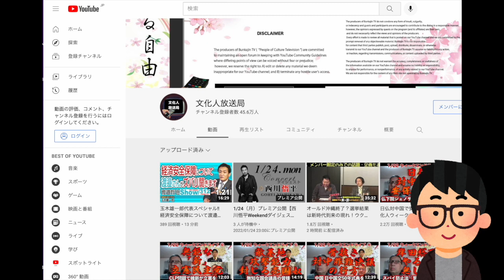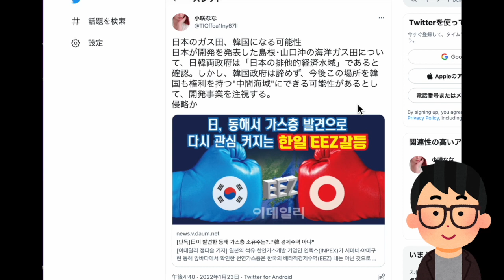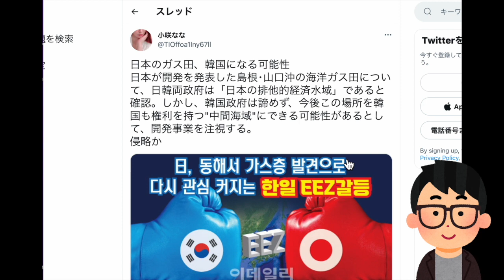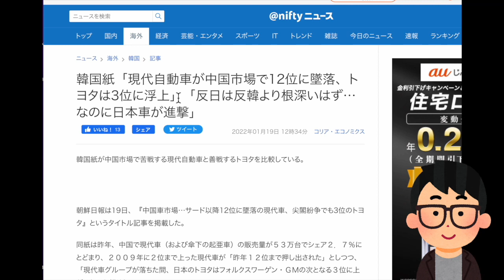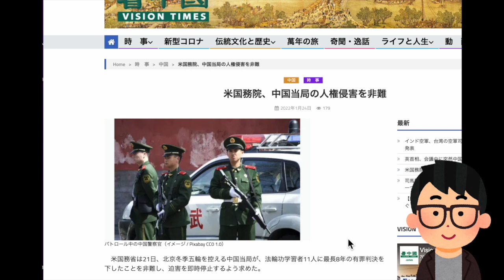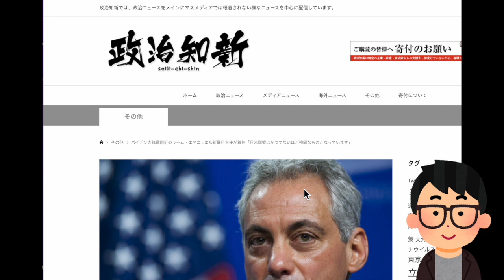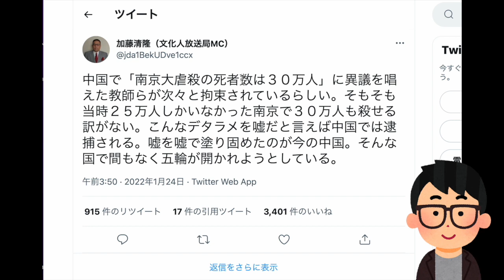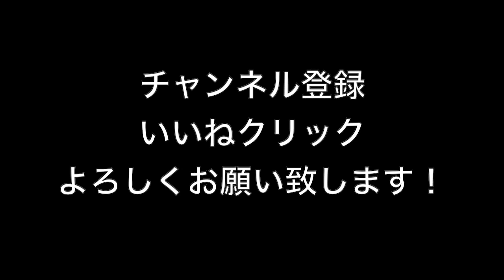ロシアが一番危険なのは今？その理由とは？史上最弱 米大統領で欧州戦争カウントダウン？#503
※本日はメンバーレベル２専用のコンテンツです！フルバージョン視聴（40:53の動画）は下記にて！本日のメンバー限定動画の視聴はこちら（必ずメンバーシップ登録したアカウントでご視聴ください）